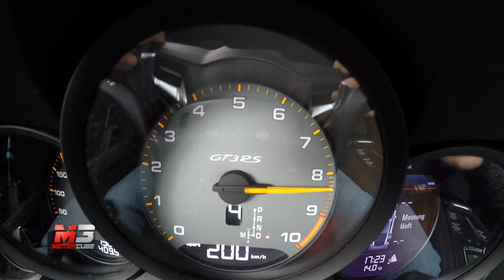NEW PORSCHE 911 GT3 RS 2018 - FIRST TEST DRIVE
Il Test Drive della Porsche 911 GT3 RS